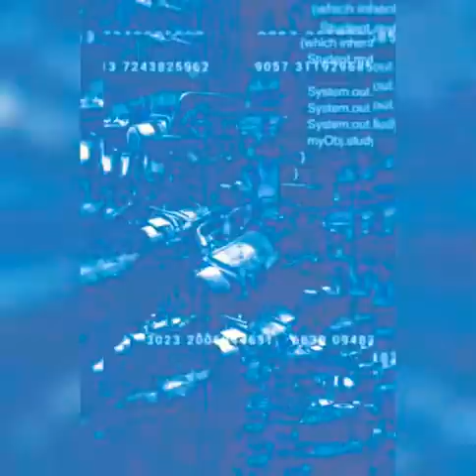CA💀S S💀N💀R💀 - Ma$$ificação Virtual [ Side - A complete download ]